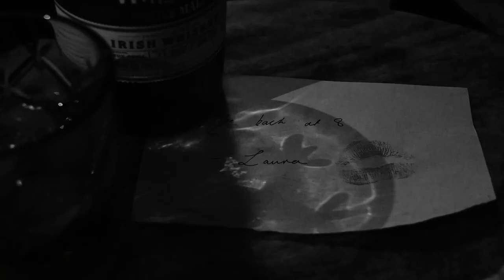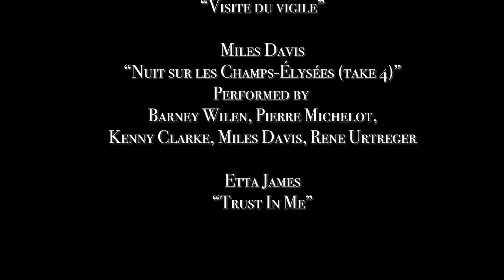About Laura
A short film noir produced by me, 2020

Crew:

Director: Theresa Korenke
Producer: Ester Serafini
Cinematography: Fabian Reijnen
Set Design: Louise Schwering
Editing & Sound: Giedrė Šapranauskaitė

Cast:

Ian Rogers: Abdul Hadi Paryani
Rob: Henry Mangaya
Goons: Harukaze Legouge, Louise Schwering
Laura: Ester Serafini

Joel Fausto & Illusion Orchestra
"Hearing weird noises in the back room"

"Walking alone"

Miles Davis
"Visite du vigile"
"Nuit sur les Champs - Élisées (Take 4)"
performed by Barney Wilen, Pierre Michelot, Kenny Clarke, Miles Davis, Rene Urtreger